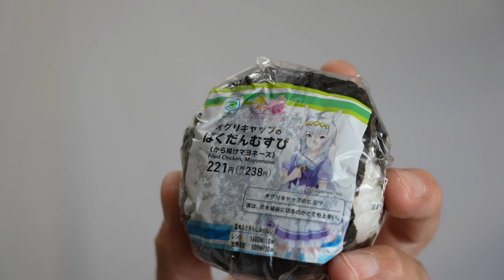オグリキャップのばくだんおむすび ウマ娘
マック堺トイガン雑談チャンネル